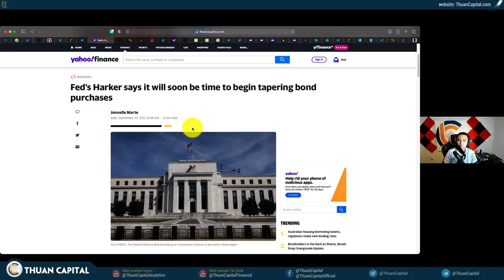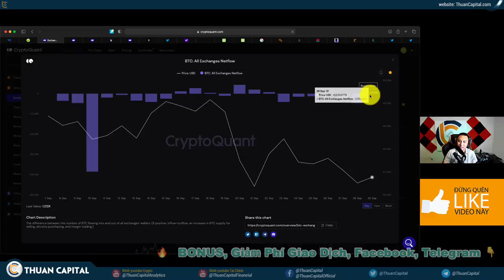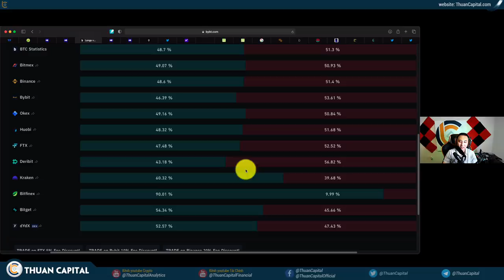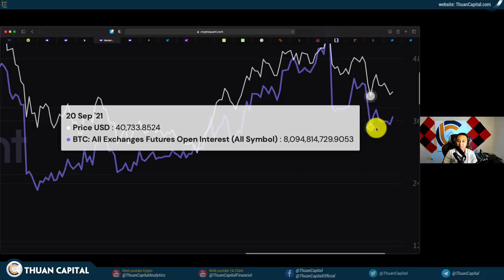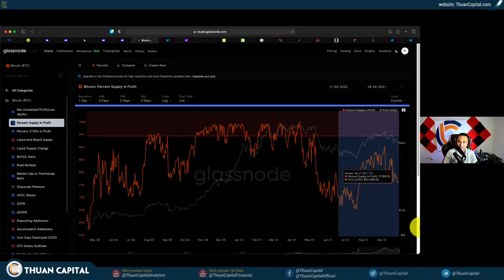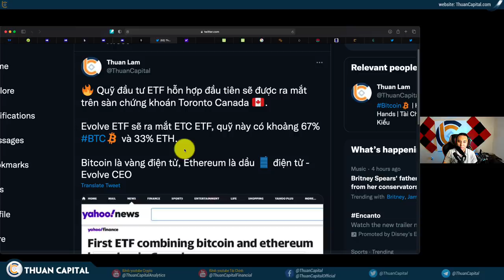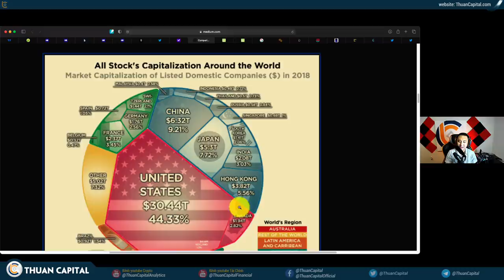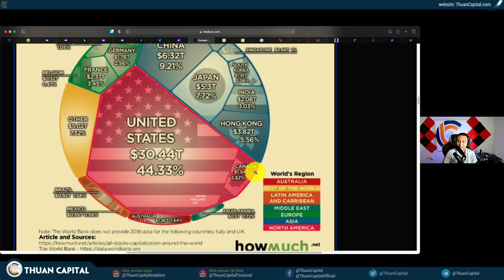1157 (Part 2) - FED Tháng 10 | Canada Ra ETF Mới